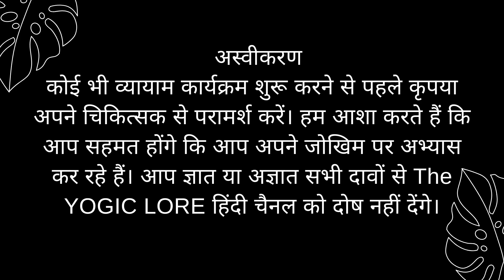प्रतिदिन योगाभ्यास | 15 महत्वपूर्ण आसन | 15 Postures for Everyday Yoga Practice | Hindi | 20 Minutes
15 प्रभावशाली योग आसन - 20 मिनट - हिंदी में दैनिक योगाभ्यास
अपेक्षा है कि आप को यह पसंद आऐगा। भविष्य में इस श्रृंखला में कई और वीडियो जोड़े जाएंगे।

Practicing yoga is very beneficial. If you are unsure of your health, Please consult your Physician before starting any Yoga/Exercise program. Avoid these practices in case of any recent surgery or Injury. We hope that you will agree that you are practicing at your own risk. You will not blame The YOGIC LORE Channel for all claims known or unknown.

Aakanksha